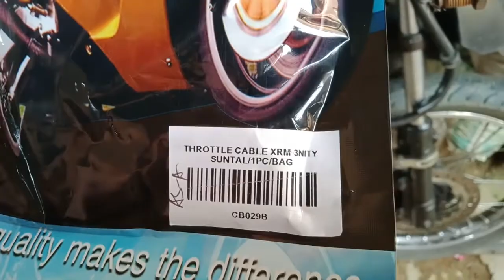Paano Magpalit Throttle Cable ng Motor - How to install Motorcycle Throttle Cable, Replace & Adjust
In this video, we will teach you how to properly replace and adjust the throttle cable on your motorcycle. Are you experiencing difficulties when accelerating or notice your throttle becoming stiff? One of the possible reasons for this is a worn-out throttle cable. But fret not, as we will guide you step by step on how to install a new throttle cable.

First, we will show you how to take out the old throttle cable. We will then demonstrate how to install a new one and give you tips on how to adjust it to ensure optimal performance. Riding a motorcycle is an exciting experience, but it is essential to keep your bike in top condition to avoid accidents or mishaps.

By replacing and adjusting your throttle cable, you can improve your bike's performance, making your ride smoother and more enjoyable. With our easy-to-follow instructions, you can do this yourself without having to take it to a mechanic.

So if you're wondering "Paano Magpalit Throttle Cable ng Motor?" or "How to install Motorcycle Throttle Cable, Replace & Adjust?", then watch our video and learn how to do it yourself.

How to install Throttle Cable on Honda yamaha suzuki kawasaki rusi, replace and adjust, Paano mag palit ng throttle cable ng motor, DIY Throttle Cable Repair for Motorcycle